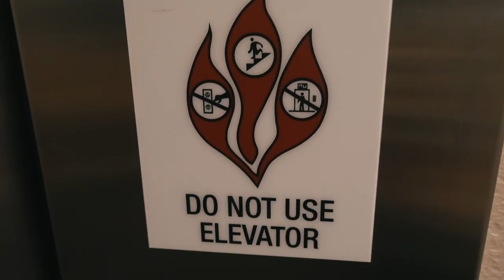MY LIFE LONG DREAM